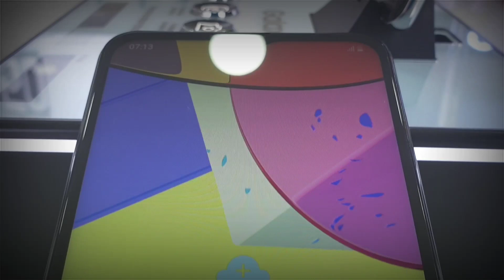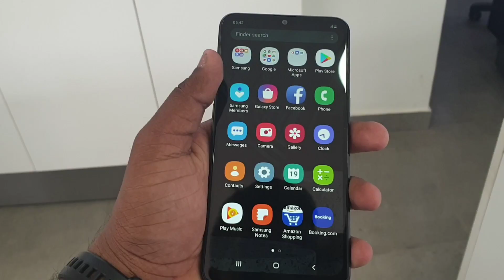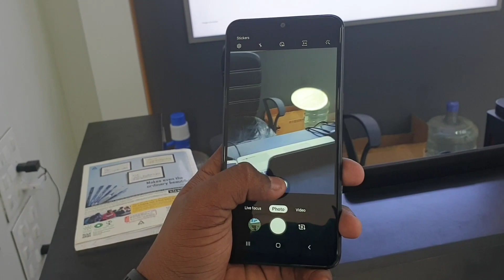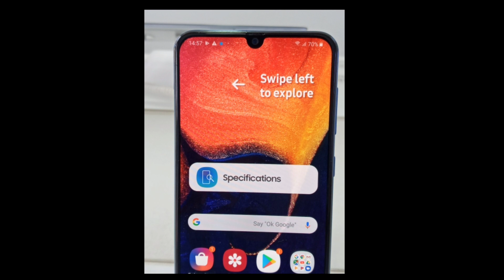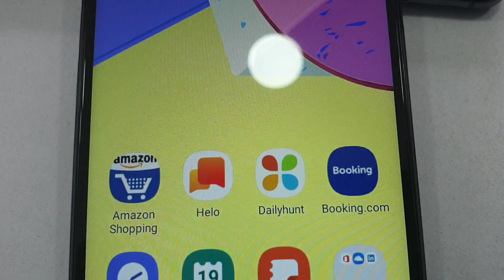Samsung A10s Hand on Malayalam Review | bestbudgetphone Only 9500/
സാംസങ് ഗാലക്സി A10s
Full review !

BALARAMAPURAM SAMSUNG SHOWROOM
Phonasadya celebration
1st -15th sep 2019
Samsung's exciting offers
*Bumber prize
GOLD VOUCHER WORTH 25000
*DAILY PRIZES
GOLD VOUCHER WORTH UP TO 15000

New unboxing videos Coming soon...

Please watch our recent videos
Keep Supporting

See u all on next video ! PEACE!!!